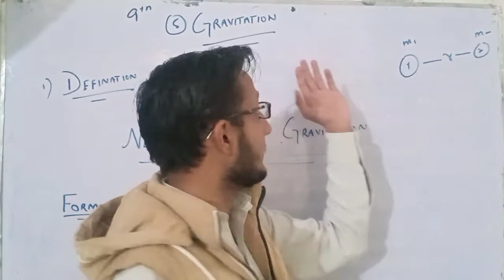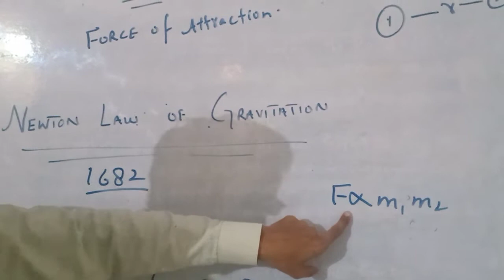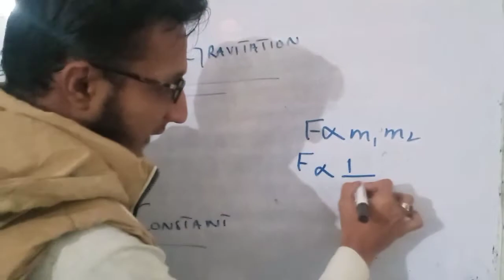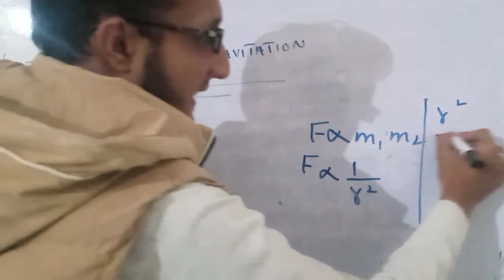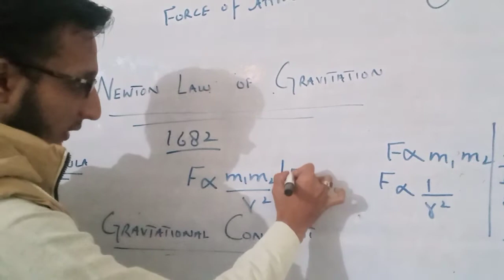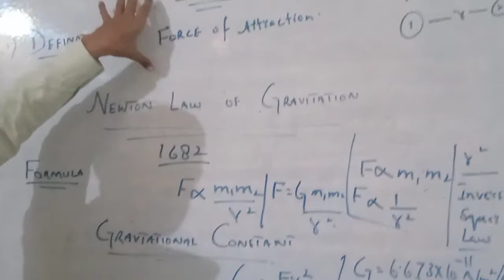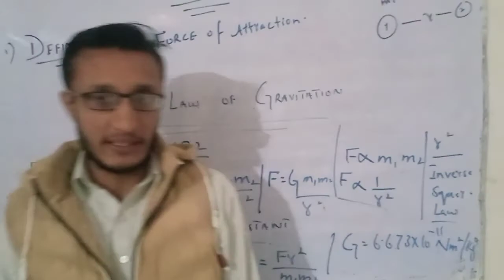PHYSICS 9th CH. 5th [LAW OF GRAVITATION ]